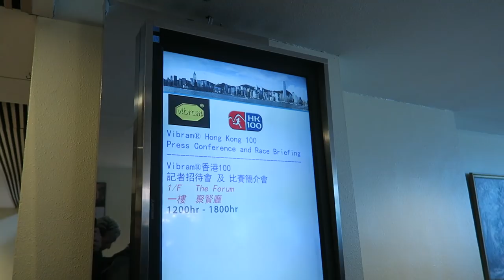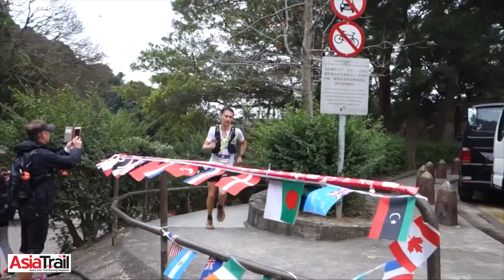Vibram® Hong Kong 100 - First Race of 2018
Prepping for, racing and finishing 5th at Vibram® Hong Kong 100, the first race of the 2018 Ultra-Trail®World Tour.

RECOMMENDED GEAR
Trail shoes: